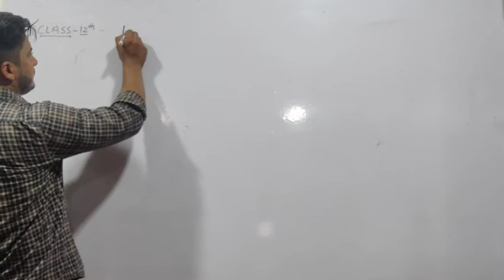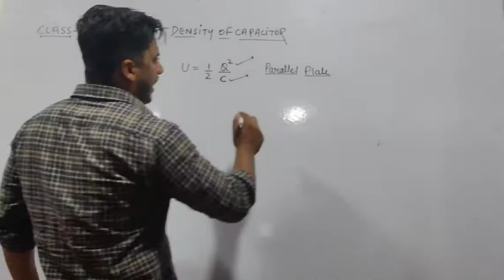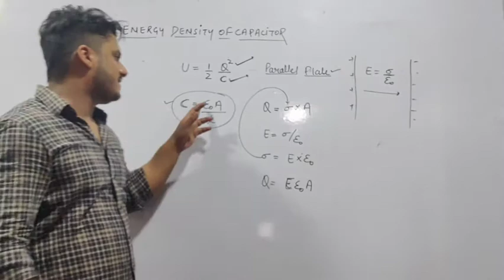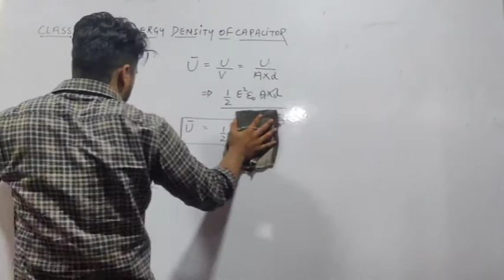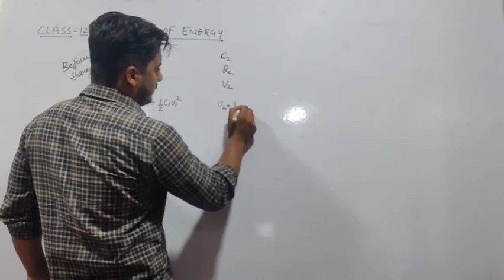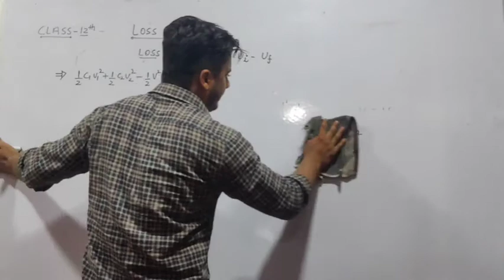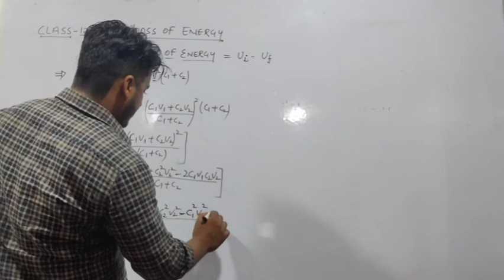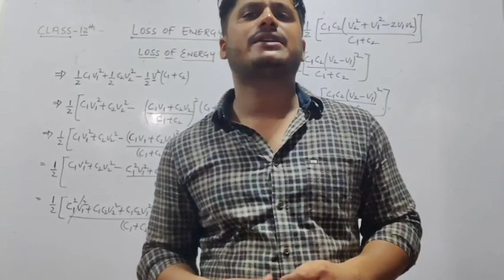Class 12th physics 27/08/2020